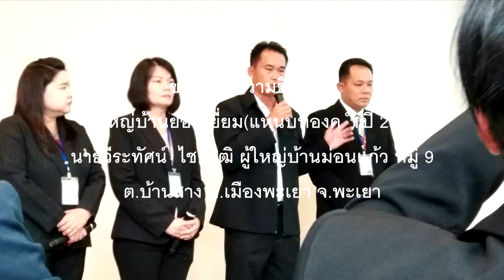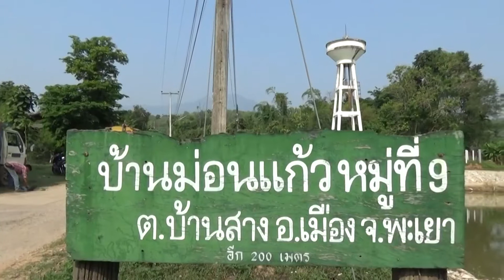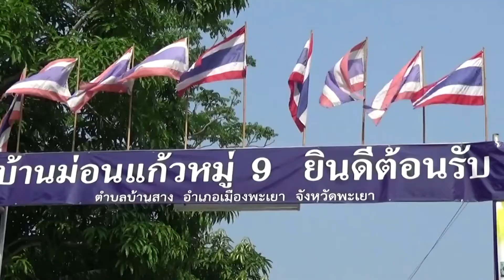ขอแสดงความยินดีกับผู้ใหญ่บ้านยอดเยี่ยม ปี 2561 นายวีระทัศน์ ไชยวุฒิ ผู้ใหญ่บ้านม่อนแก้ว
ขอแสดงความยินดีกับผู้ใหญ่บ้านยอดเยี่ยมหรือผู้ใหญ่บ้านแหนบทองคำ ประจำปี 2561 นี้นายวีระทัศน์ ไชยวุฒิ  ผู้ใหญ่บ้าน บ.ม่อนแก้ว หมู่ที่ 9 ตำบลบ้านสาง  อำเภอเมืองพะเยา  จังหวัดพะเยา...ขอให้ท่านจงรักษาคุณความดี ตลอดไปเปรียบดั่งเกลือรักษาความเค็ม  เป็นต้นแบบที่ดีตลอดไป..